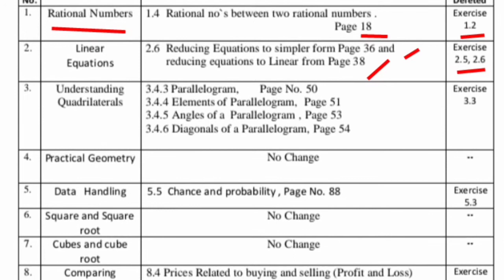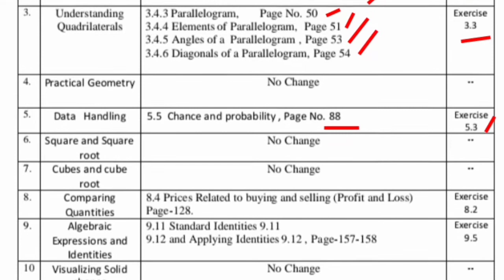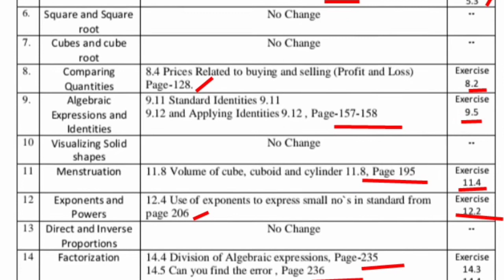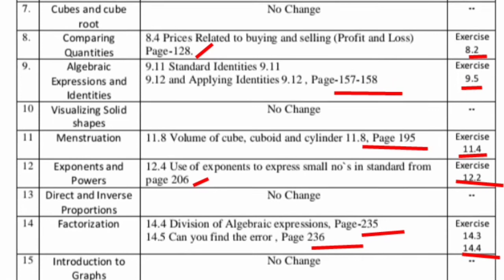Hp board 30 percent delete Syllabus in 8th class subjects maths| 8 वीं का गणित का 30% सिलेबस